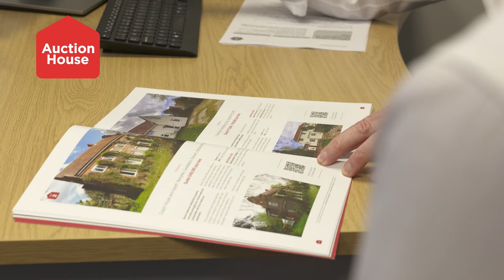Auction House - The UK's Favourite Property Auctioneer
An introduction to who we are, what we can do and how auction could help you!
We are the UK’s largest property auctioneers, covering Essex & Kent. We sell Residential & Commercial Property, Land & Investments.

⭕️ NEXT AUCTION 30TH MARCH

● Telephone: Essex: 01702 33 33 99 / Kent: 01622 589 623